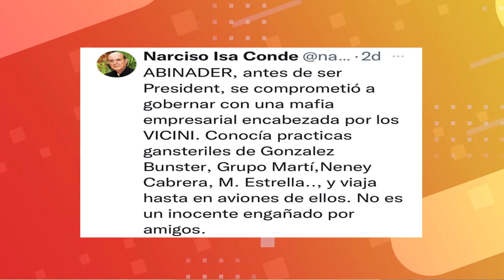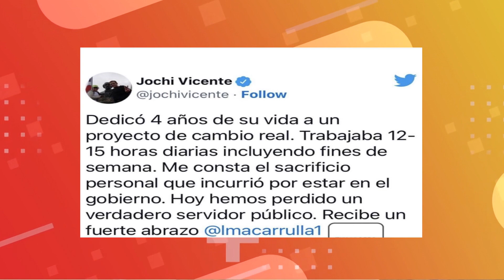Que dichoso ... En Libertad Bodeguero Dominicano que quito de en medio delincuente en New York